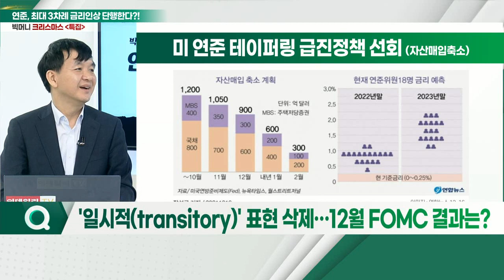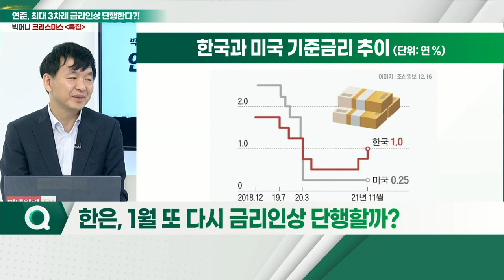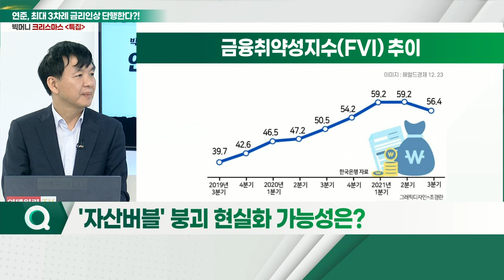한은, 1월 또 다시 금리 인상 단행할까?_김진일 고려대학교 경제학과 교수_BIG MONEY 연말 특집 (20211223)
Q. 美 연준 선임 이코노미스트 이력… 어떠한 업무했나?
Q. '일시적(transitory)' 표현 삭제… 12월 FOMC 결과는?
Q. 9월 대비 변화된 점도표, 시사하는 바는?
Q. 美 금리 인상 시 영향 및 눈여겨봐야 할 지표는?
Q. 한은, 1월 또 다시 금리 인상 단행할까?
Q. '자산버블' 붕괴 현실화 가능성은?
Q. 연말, 한미 통화스와프 종료… 영향력은?
Q. 2022년, 국내 경제ㆍ증시… 전망은?